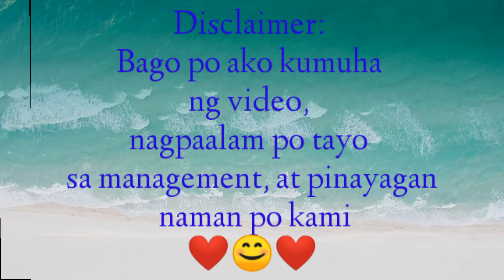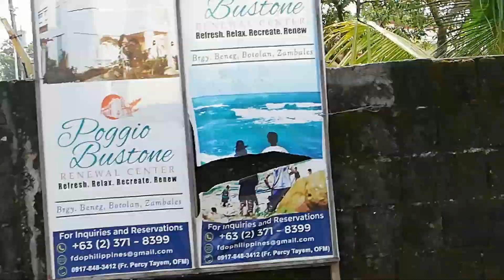Rumaket ako sa PRIVATE RESORT ni GERALD ANDERSON (Balloon Garland Set-Up) vlog#7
Sayang at kaka alis lang daw ni Gerald at may nasagap kami na may kasama siya, pero hindi si JULIA BARRETO.

Nag set up ako ng balloon garland para sa isang private family birthday celebration sa isang private beach resort dito sa. Zambales

please watch and subscibe nyo po channel ni gerald anderson, nai vlog din niya po ito dati itong resort niya. and thank you HAYATI BEACH RESORT visit nyo na din po yun page nila.